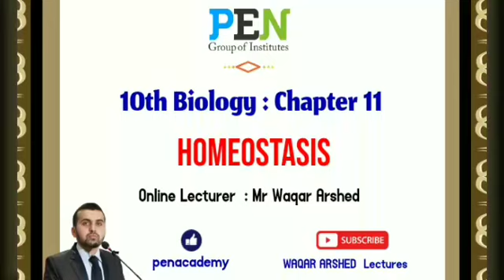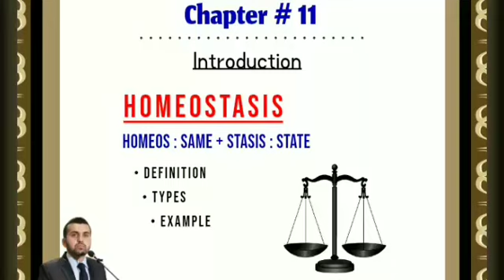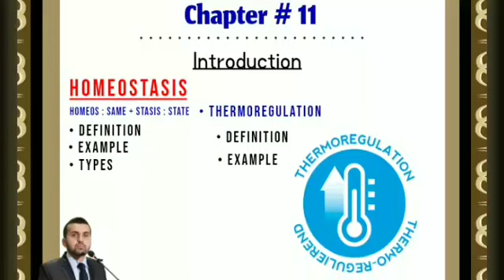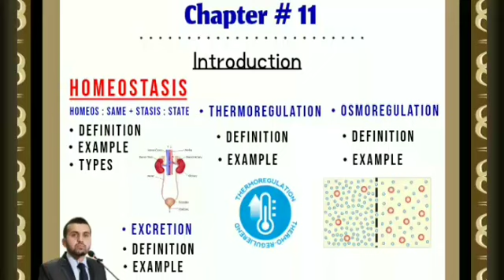11. Introduction of Homeostasis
This is a video lecture related to basic concept of Homeostasis. This video describe basic understanding of concept in easy way with daily life example.